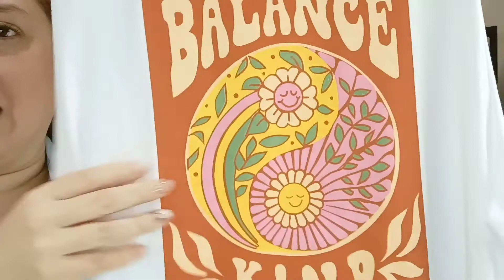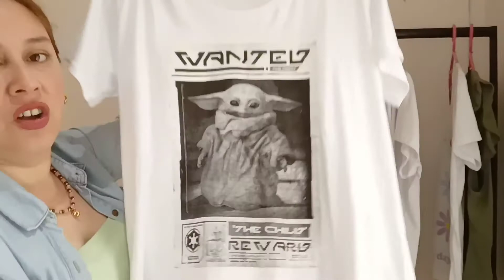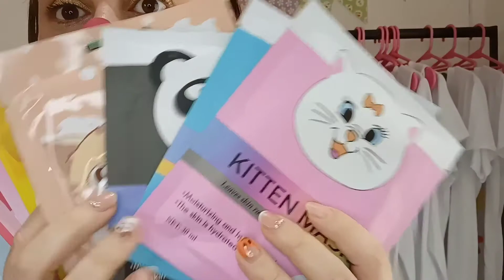Haul Avellaneda/Flores 🛍️.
Hola es un Haul de Avellaneda flores🛍️con ropita que vendo con mucho Amor🧡🤗Si te gusta podés darle un like👍Y suscribirte 🔔Si ves esto mi nombre es Pame🙂 y te mando un abrazo!!!🙋🏼‍♀️

insta ropita: Meencanta.Meencanta
insta personal: Marquezpamelaa